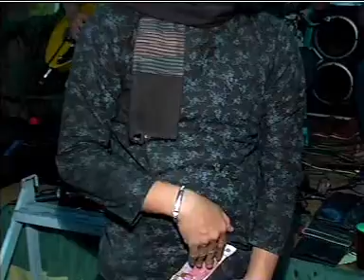EGOIS Voc. Nety Alena - YAM MUSIC Live Kebakdemang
Putra Irama Multimedia